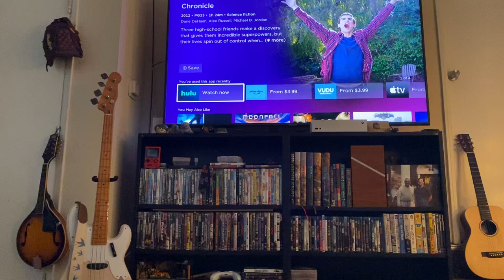Chronicle (pretty good movie!)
Don’t bother the Tibetan monks!